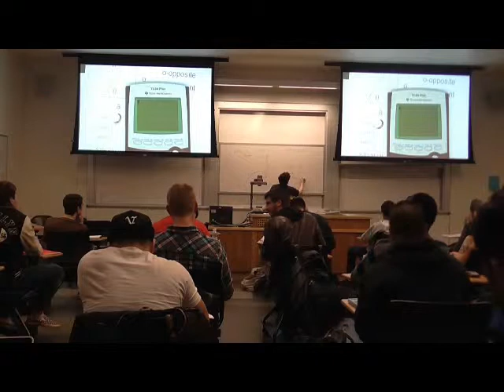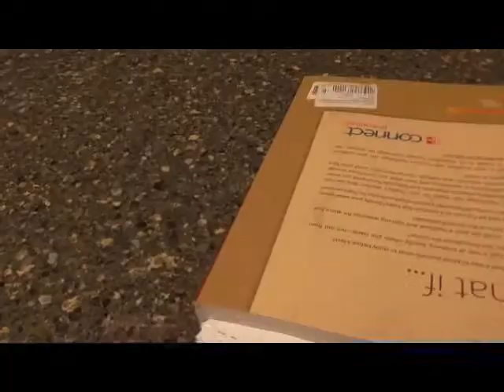Foothill Math 48C Lecture 1-15-2015 by Mitchell Schoenbrun